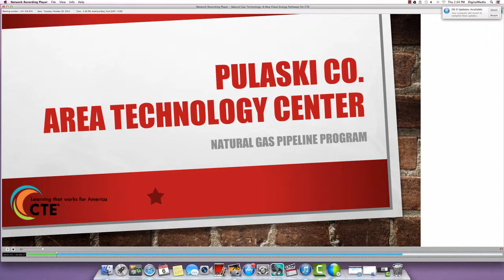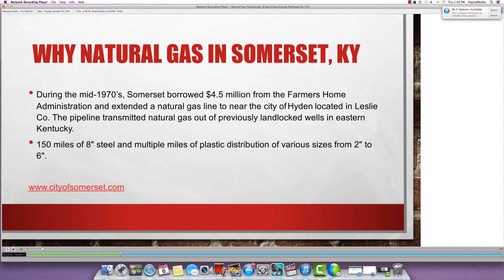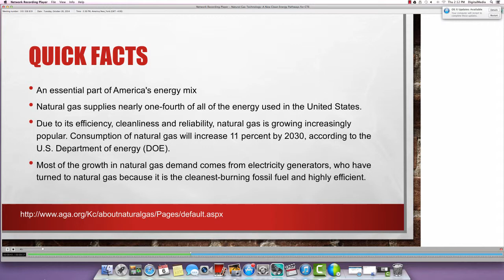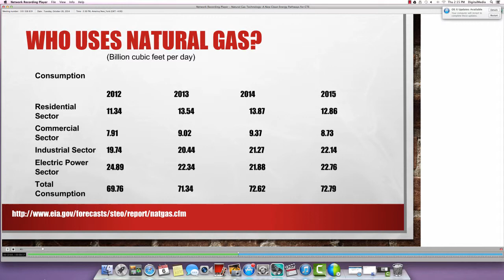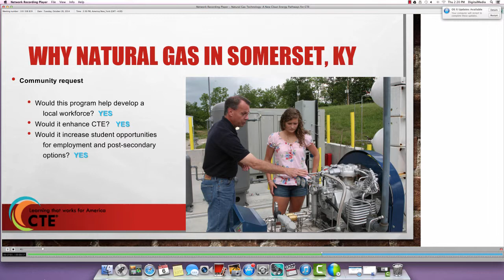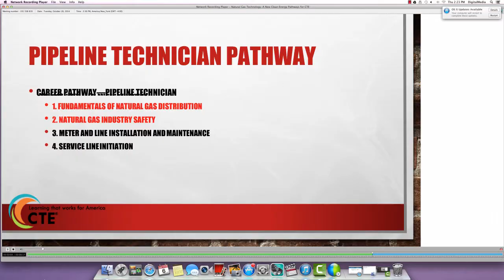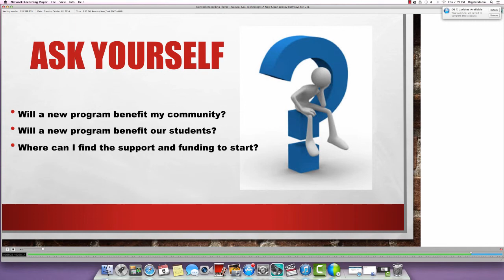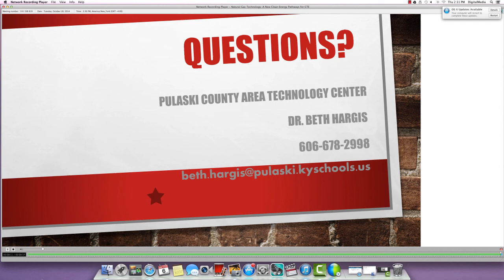Natural Gas Technology- A New Clean Energy Pathway for CTE